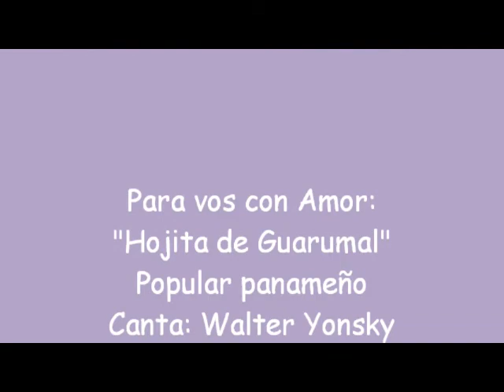" Hojita de guarumal " Para vos, Estrellita !! Feliz Cumpleaños!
" Hojita de guarumal " ( popular panameño) del Disco "El Garabato" de Walter Yonsky -  Para vos, Estrellita !! Feliz Cumpleaños!